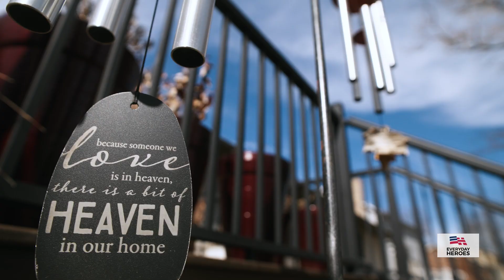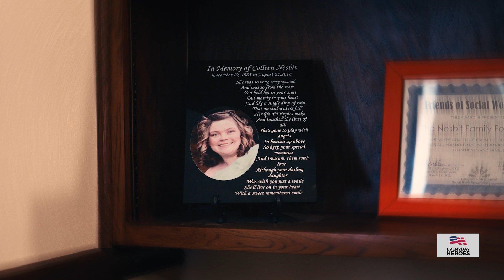Colleen Nesbit Memorial Foundation Turns Grief To Hope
After her untimely passing, the family of Colleen Nesbit made a decision to reach out to others in need in her honor. Each year a bike ride is held on the Katy Trail to help raise money to bring hope to those who need it most.